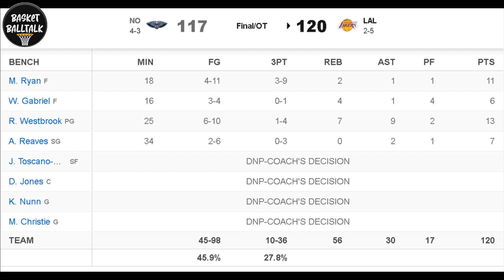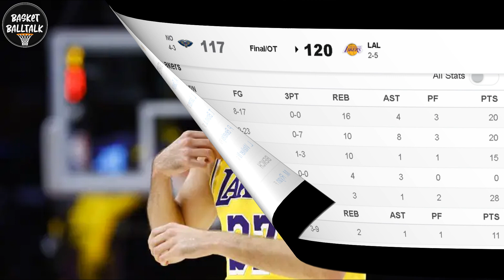ITO PALA ANG PLAY NA NAGPAPANALO SA LAKERS! PAREHONG PLAY PALA ANG GINAWA! NANYARE KAY LEBRON?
basketballtalk
basket balltalk
boltok
mavs phenomenal
thirdy ravena
b league highlights
THIRDY RAVENA
us NCAA
duke
women's basketball
NBA TAGALOG
Kaalaman
Zeinab Harake
lloyd cadena
tagalog sports
Historya Channel
Ask teacher popong
ArchLight media
PBA BUBBLES
saan mapapanuod ang NBA
Dalton Channel
Pananaw
Kwentong Atleta
Tinagalog NBA
Tinig PH
Gazebo
Madam info
10 Bagay na Hindi mo alam kay basket balltalk
Kwentong tagalog
LAKERS UPDATE
Alamin mo
Pinoy mysteries
The Scoreboard
Ivana Alawi
3B Hoops
BASKETbALL UPDATE
Kwentong Atleta
Alley Hoops
Jonas PB
Bleachers report
CongTV
lakers nation
BruskoBros
Alex Gonzaga
Raffy Tulfo in Action
Akosi Dogie
CHoOx TV
Mimiyuuh
nba finals 2020
Ja Mill
Mark Reyes
Lebron James
NBA
BTS Dynamite
Coco Martin
Kai Sotto
Manny Pacquiao
Jinkee Pacquiao
Japan
Gilas Pilipinas FIBA
Naturalized Player
BASKETbALL UPDATE
basketball update
JHAYZONE TV
 jhayzone tv
sports tv ph
Kwentong Atleta
kwentong atleta
Catriona grey
PaoLUL
GLOCO
ChOox TV
AkoSi Dogie
Tanzanian Stone
Tanzania
Small Scale Miner
Tanzanite
Diamond
Melanie Perskin
Canva
Pinay Bilyonarya
W-Hoops Play W
Manny Pacquiao
Aling Dionisia
Aling Dionesia
Mommy D
Manny Pacman Pacquiao
President Duterte
Hadassah Peri
huguette clark
MICHAEL JORDAN
BOY BAKAL
vica and eugenie
Vikachka & Eugene
PBA
magnolia hotshots
NLEX road warriors
TNT katropa
meralco volts
ALASKA milkmen
KIA picanto
MPBL
NBA update
2021 NBA allstar Game
Christian Standhardinger
Trade Ginebra Official
Greg Slaughter
Matthew Wright trade
kai sotto
thirdy ravena
rence abando KBL
korea League